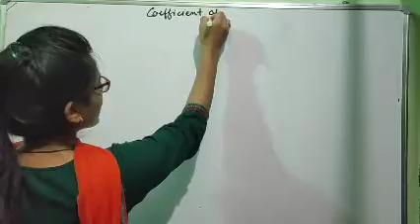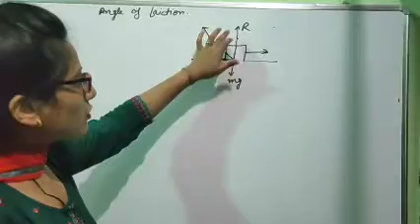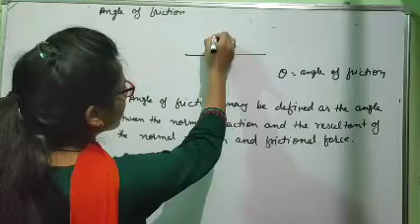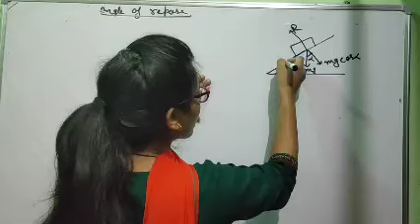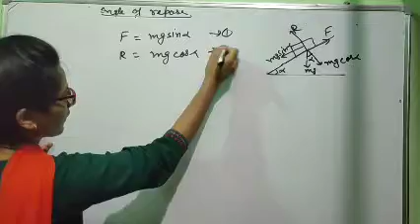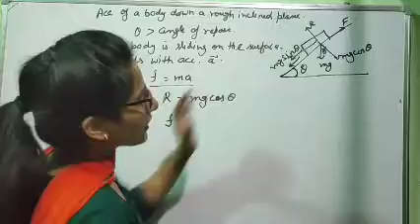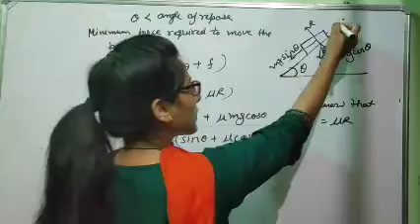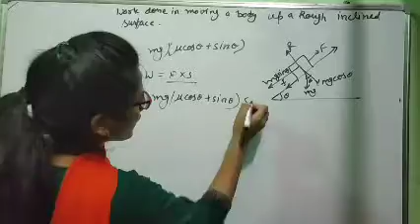Class XI - 3.12 Angle Of Friction,Angle Of Repose, Acceleration And Force Up An Inclined Plane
Go through it and deal with questions
Here you are going to get each and every concept of physics
with basic
# No Rattafication😃
# Will create Confidence in you
Just go through it
Nothing is to be short tricked
Nothing is like that
# itne question krlo isse bhr Kuch nhi aayega#
Sabse Bdi bt basic se pdho fir usse bahar Kuch nhi